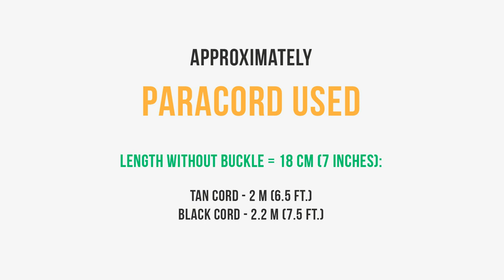How to make Tarantula Bar | Paracord Bracelet tutorial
Width - 3 cm (1.2 inch)
Length (without buckle) - 18 cm (7 inches)

Paracord Used:
tan cord - 2 m (6.5 ft.)
black cord - 2.2 m (7.5 ft.)
buckle - 5/8" (16 mm)

Track Info:
Title: Eddy
Lish Grooves

Design by Raul Bisnar.